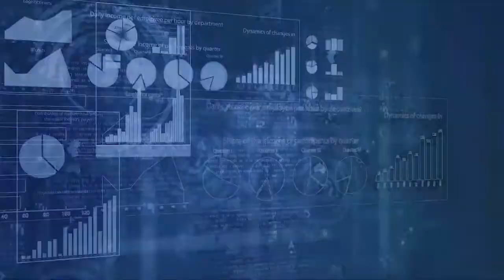[오늘의 미국] 대책없는 바이러스확산, 백악관기자 감염, 트럼프 공화당 지지하락, 2차감원 심각, 박원순사망 미국보도, 미국때문에 북미협상어려워 [7.10 '20 LA시간]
[오늘의 미국 7.10 '20 LA시간]

미국의 바이러스감염은 테스트를 꼼꼼히 하는 백악관 출입기자에게까지 번졌습니다.
지난 열흘 사이 엿새가 확진자 최고기록이었고 병상이 모자라거나 호흡기에 의존하는 환자가 늘어나는 주가 많습니다.

백악관 바이러스 Task Force의 앤서니 파우치 박사는 대통령에게 직접대면 보고를 한 지 거의 2개월이 됐으며, 바이러스에 감염되도 99% 해가 없다는 대통령의 말은 사실이 아니라고 파이낸셜 타임즈와 인터뷰에서 밝혔습니다.

바이러스가 공기전염될 가능성이 있다고 세계보건기구가 인정했습니다.
지금까지와 다른 입장입니다.

트럼프 대통령은 오늘 다시 우편투표를 사기라고 공격했습니다.
그러나 부재자투표는 괜찮다고 했는데 우편투표와 부재자 투표는 같은 방식입니다.

트럼프 대통령의 바이러스 대처에 대한 지지도가 7월 들어 공화당 사이에서도 눈에 띨 정도로 내려갑니다.
무당파 사이에서는 큰폭 하락입니다.

민주당 대선후보로 확정적인 조 바이든 전 부통령이 경제살리기정책안을 발표했습니다.
제조업과 혁신분야에 투자해서 500만개의 일자리를 만든다는 계획입니다.

2020년의 2차감원이 시작됐습니다.
1차는 바이러스로 인한 직장폐쇄에 따른 것이지만 2차감원은 소비하락이 원인으로 화이트 칼러 직종까지 번질 것으로 예상됩니다.

박원순 서울시장 사망을 미국에서는 한국의 정치, 사회변화와 박원순변호사 이력의 아이러니를 중심으로 전합니다.

지난 며칠 동안 설왕설래했던 북미3차회담은 김여정 노동당 제 1부부장의 담화로 어느정도 확인됐지만 포린 팔러시는 북한의 정상회담에 대한 회의적 시각은 미국의 메시지 혼돈 때문이었다고 지적했습니다.